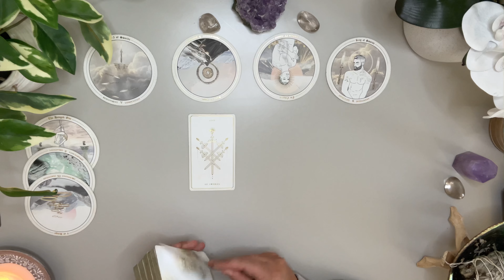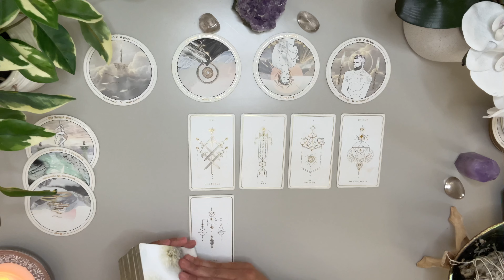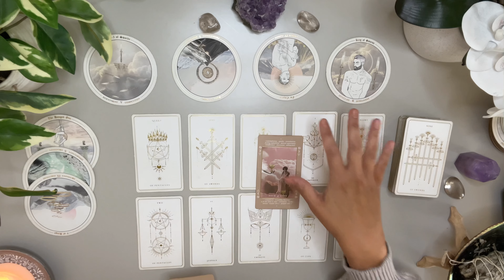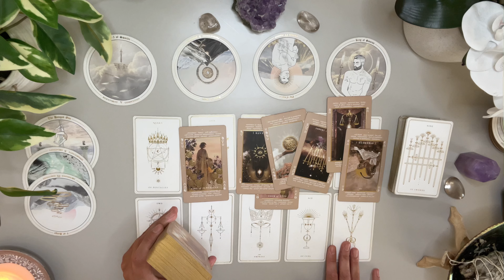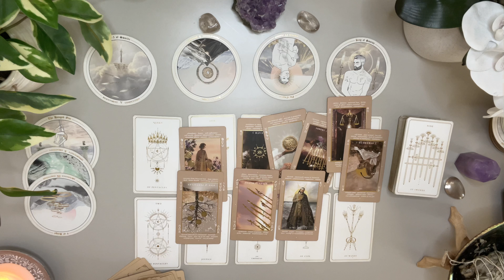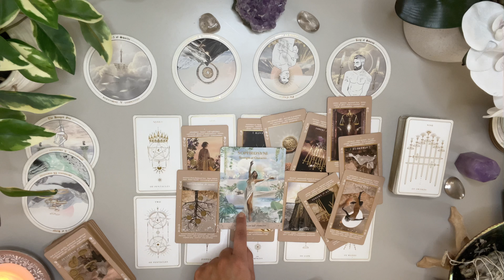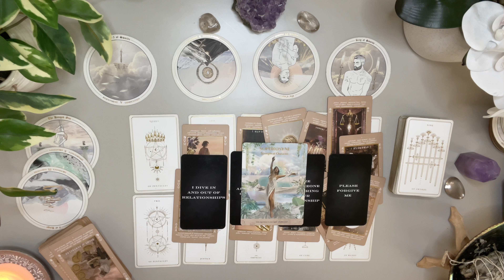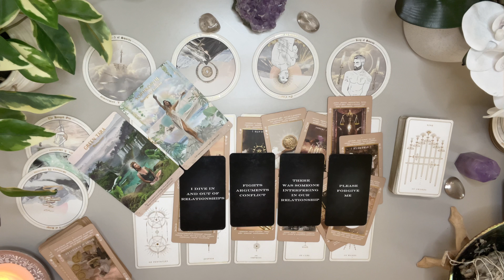Sagittarius Love 🤍 Someone Is Stressing Out Over You 👀 I Think You Want To Hear This